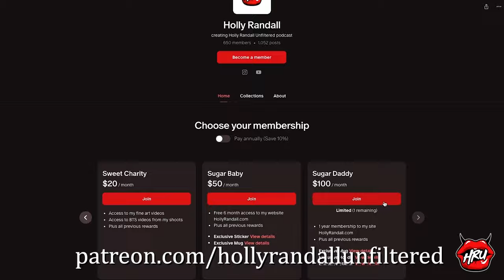I Was a Fitness Trainer in the IDF with Mia Ventura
Mia Ventura talks about her Orthodox upbringing in Israel and her mandatory service in the IDF.